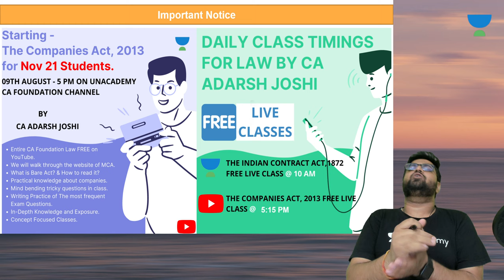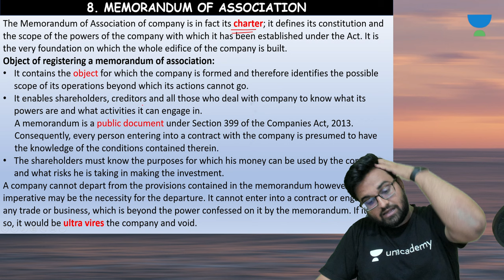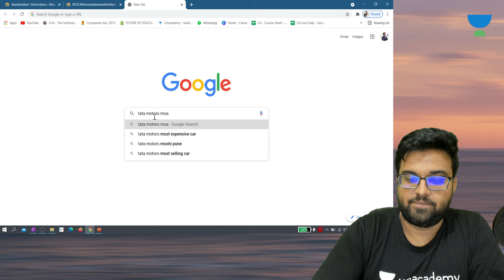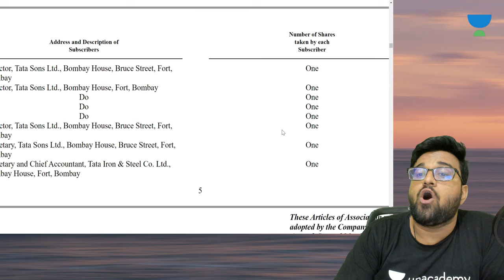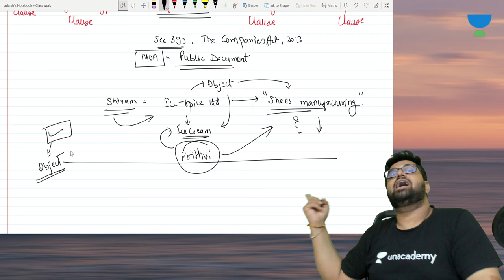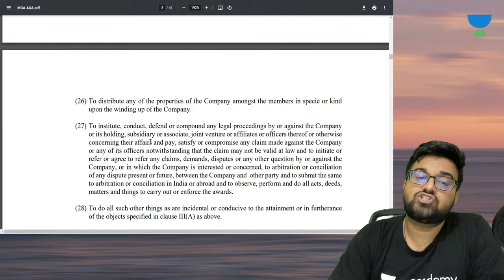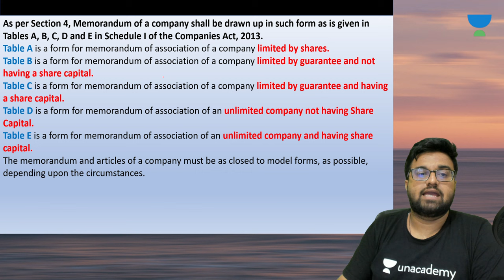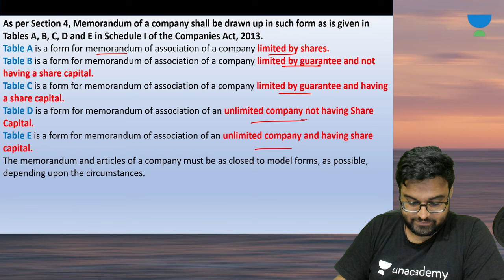L1: Memorandum of Association | CA Foundation Law | Adarsh Joshi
In this Session, Adarsh sir will be teaching Memorandum of Association for CA Foundation Law

Welcome to Unacademy CA Foundation Old Channel, your one-stop solution for all CA Foundation Exams, India’s Top Educators will be teaching you daily on this channel. We will cover the entire syllabus, strategy, updates, and notifications which will help you to crack the CA Foundation exams

Unacademy Plus Subscription Benefits:
1. Learn from your favorite Educator
2. Dedicated DOUBT sessions
3. One Subscription, Unlimited Access
4. Real-time interaction with Educators
5. You can ask doubts in a live class
6. Limited students
7. Download the videos & watch them offline

Get the CA Foundation Iconic Advantage:
1. All Plus Subscription Features
2. Personal Coach
3. Study Planner & Bi-weekly Reviews
4. Dedicated Doubt Clear

Adarsh Joshi and other Top Educators take classes on Unacademy App.